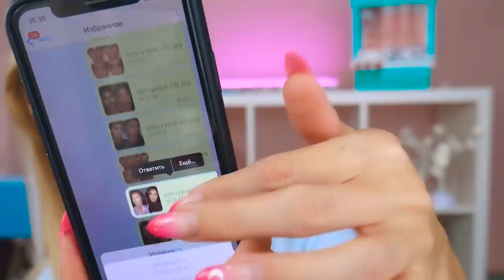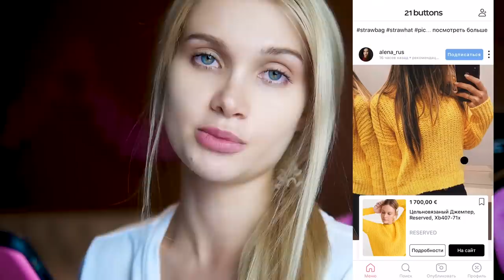АВТОМАТ УПРАВЛЯЕТ МОИМ МАКИЯЖЕМ 😨| ЛИССА